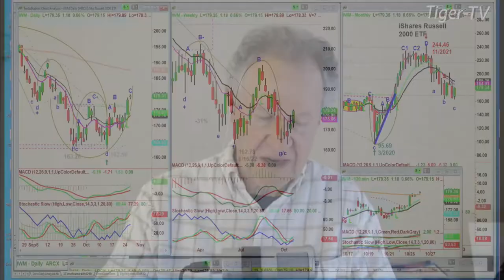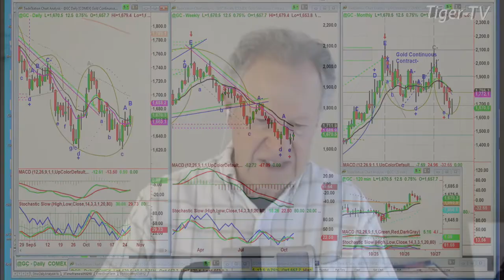October 26th, 10AM ET Market Update on TFNN - 2022